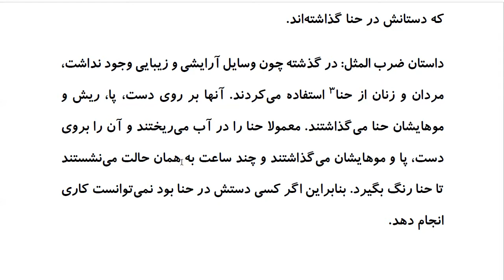Top 100 Persian Proverbs: Proverb 30: دَست کَسی را تویِ حَنا گُذاشتَن